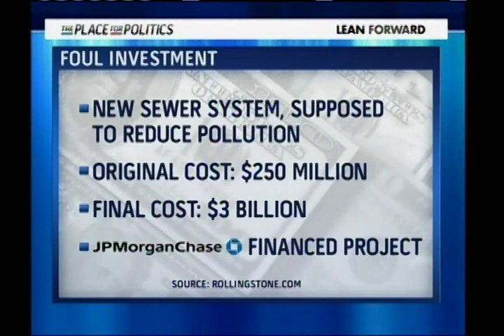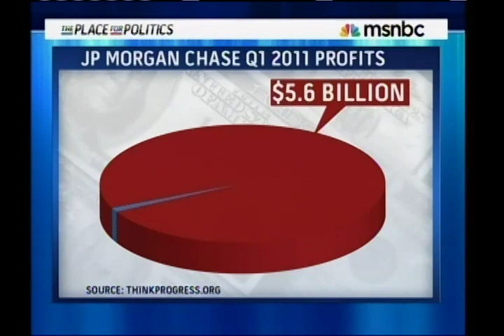JPMorgan Chase Screws Alabama County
JPMorgan Chase exploded an Alabama county's budget along with corrupt politicians. MSNBC host Cenk Uygur explains how the bankers suffered no consequences.